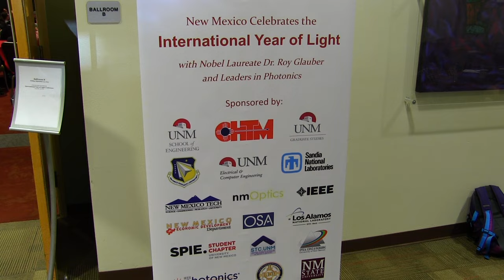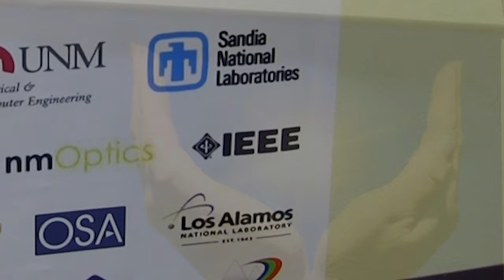2015 International Year of Light celebration at the University of New Mexico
The University of New Mexico and its Center for High Technology Materials hosts the state’s celebration of the International Year of Light on Sept. 25 as a chance to highlight current and future advancements in the field.